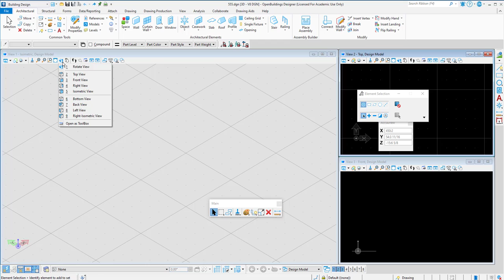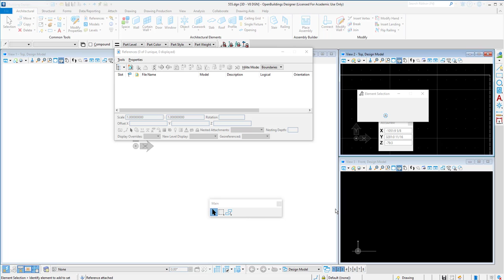MicroStation CONNECT Edition 2D Basics Attaching External Data Referencing DGN مايكروستيشن شرح